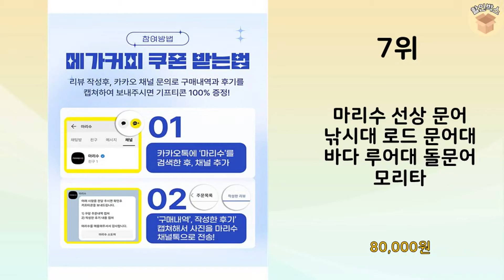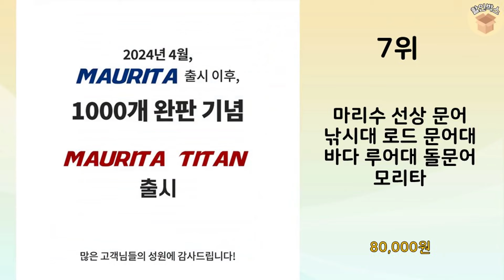2024년 가장 많이 판매 된 문어낚싯대 인기 TOP 10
2024년 불티나게 팔린 문어낚싯대 TOP 10을 소개해드립니다.

10위 : 인어미남 카본소재 문어 바다낚시대 광어 우럭 갑오징어 쭈꾸미 낚

9위 : 아오맥스 고급 카본 프로젝트 오션스 문어 낚시대 C-165MH

8위 : 마리수 문어낚시대 선상 문어로드 문어대 남해 돌문어 동해 피문어

7위 : 마리수 선상 문어 낚시대 로드 문어대 바다 루어대 돌문어 모리타

6위 : 아부가르시아 푸네파이터 타코스 낚싯대 FFTC-170H

5위 : 해동 타코헌터 문어 전용 낚싯대, 블랙 + 옐로우

4위 : 들어뽕 선상 문어낚시대 세트 문어대  세트상품 선상대 바다낚시세

3위 : 레베즈 바다 선상 낚시대 세트 C662 베이트릴 바라쿠다합사 줄

2위 : 들어뽕 크레인 문어 프리미엄 루어낚시대 선상문어낚시대

1위 : 해동 타코 러브 문어 전용 낚시대 180, 실버 + 블랙

 감사합니다